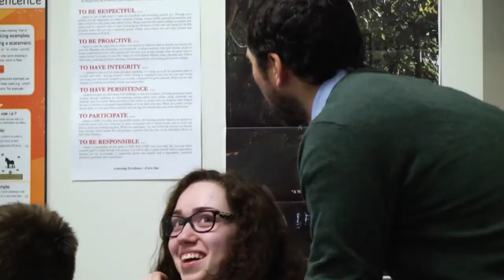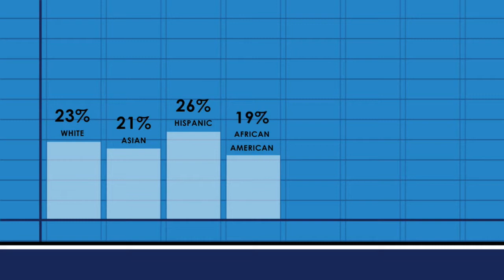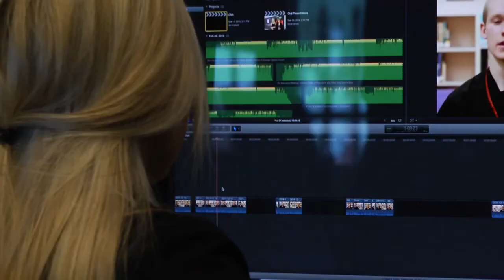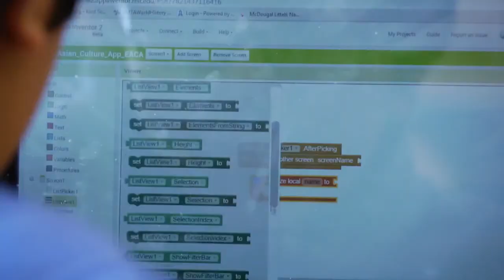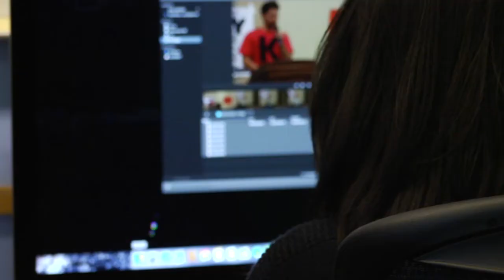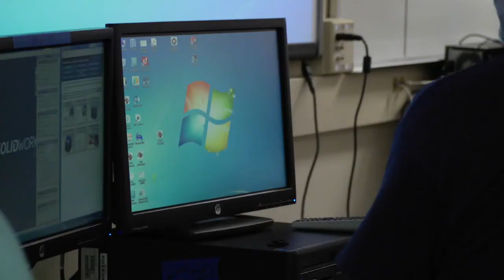Welcome to Kent-Meridian High School (2015 NSBA Site Visit)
Kent-Meridian High School was selected for the 2015 National School Boards Association Technology site visit for its innovative use of technology to enhance student learning. Highlighted programs include Kent-Meridian Technology Academy, International Baccalaureate Diploma, STEM and Problem-Based Learning.

Talent: Dr. Wade Barringer, Principal - Kent - Meridian High School
Produced by Kent School District.